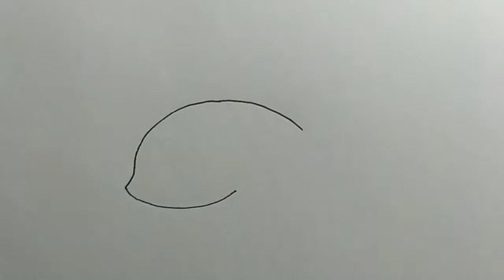How to draw a whale